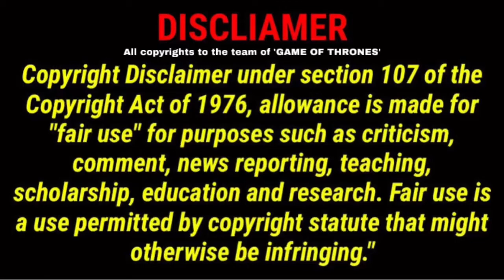got WINTER IS COMING. | Most underrated food | D fitness